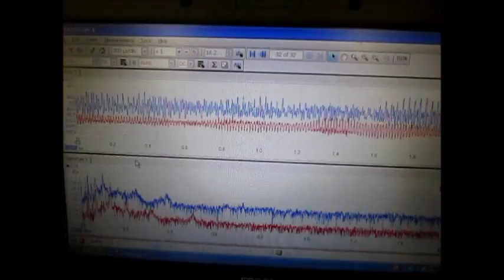超音波発振・計測・解析システム（超音波テスター）